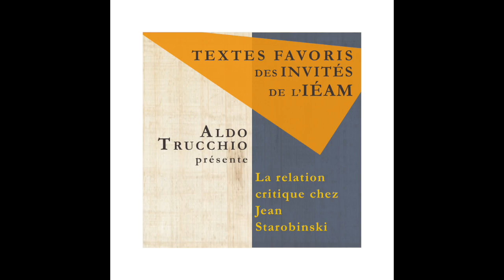Aldo Trucchio : La relation critique chez Jean Starobinski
L'Institut d'études anciennes et médiévales (IÉAM) vous présente ses archives. Il s'agit d'une série de baladodiffusions publiée de 2018 à 2021, ce qui explique l’introduction différente des épisodes réalisés depuis 2022.

Aujourd’hui, Monsieur Aldo Trucchio, qui était à l’époque stagiaire postdoctoral à l’Université du Québec à Montréal, nous offre une lecture avec commentaire d’un extrait tirée d’une réflexion méthodologique du feu Jean Starobinski, célèbre historien suisse.